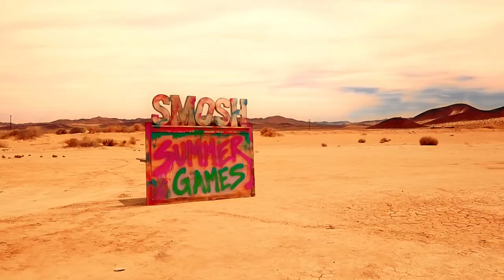SLIPPERY SNAKES CHALLENGE | Smosh Summer Games: Apocalypse Ep. 4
We’re challenging Mushroom Clout and ToxiciTea to catch their meals, to see which team really has what it takes to survive the apocalypse. Mayhem is coming September 13, pre-order Borderlands 3